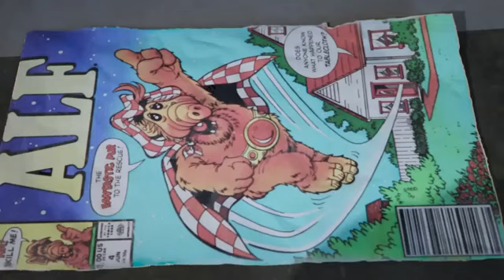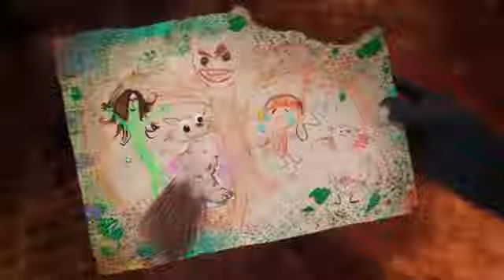Iam Groot season 1 Best scenes / Episode 1 to 5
I am Groot season,
Groot